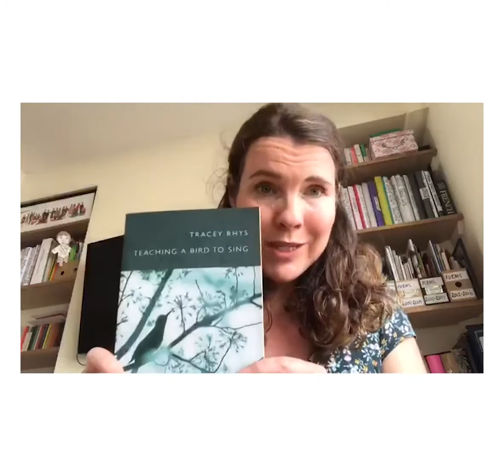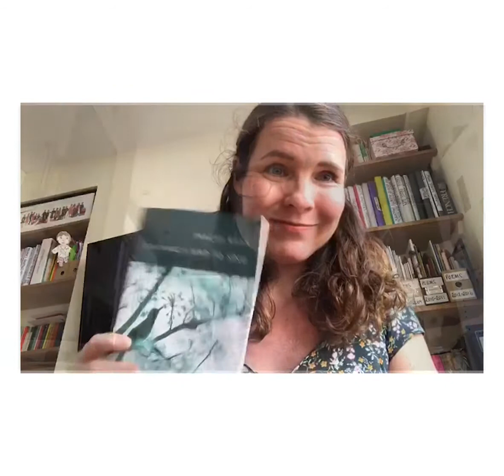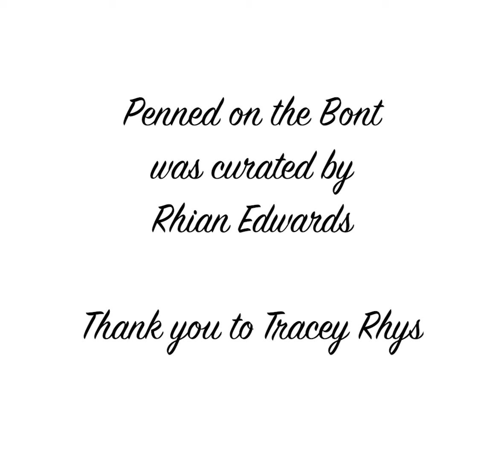COMMUNITY ARTS EXHIBITION 2020 - PENNED ON THE BONT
Local Poet Rhian Edwards introduces highlights of the Virtual Penned on the Bont which took place during lockdown. Rhian is the host of Penned on the Bont which is a showcase for both local poets and those from further afield, and is held in Carnegie House.